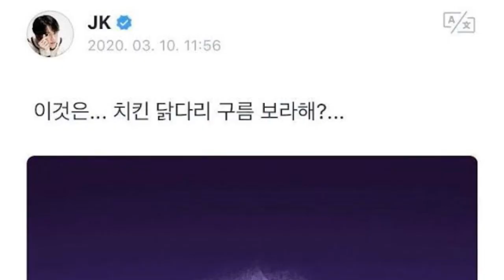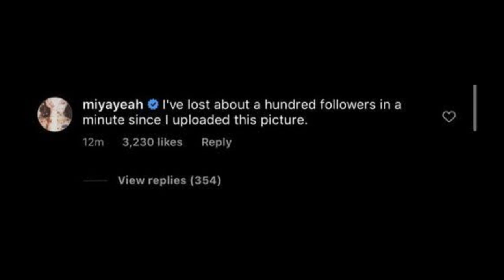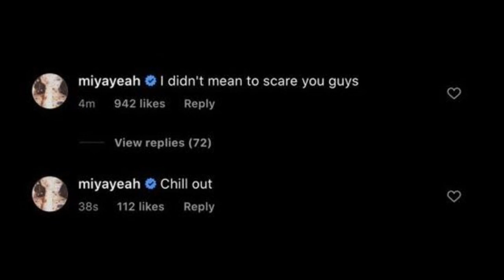JIMIN TENIA SOLO 21 AÑOS CUANDO REALIZO ESTA IMPACTANTE ACTUACIÓN! aturde con su arte! PELIGRO en el